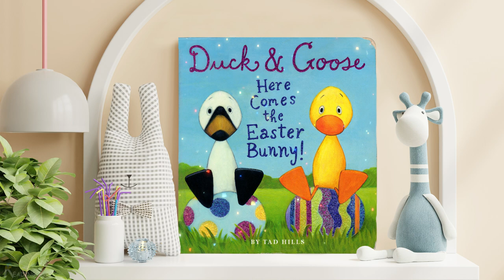Duck & Goose, Here Comes the Easter Bunny! - Animated Read Aloud Book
by Tad Hills (Author, Illustrator)
Publisher ‏ : ‎ Schwartz & Wade
New York Times bestselling author and illustrator Tad Hills brings our favorite feathered friends out to celebrate spring in this sturdy board book. Duck & Goose have lots of ideas about how to find the Easter Bunny, but will they succeed?

Support the authors, take your copies and let's read together!

You can purchase this book on Amazon